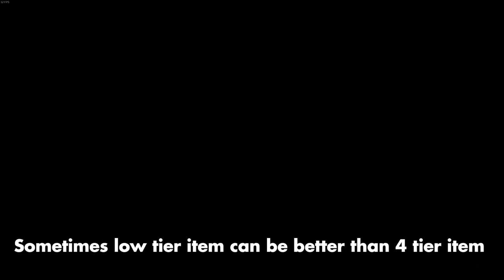Huge Dps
op